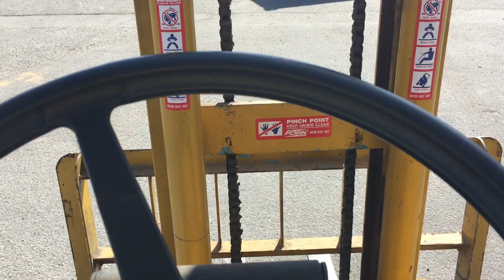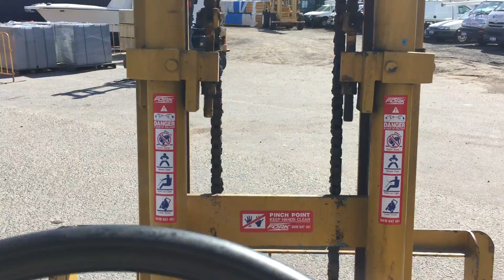GA1396 - Circa 1997 Yale 1.5 Tonne Container Mast LPG Forklift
Circa 1997 Yale 1.5 Tonne Container Mast LPG Forklift

Year: Circa 1997
Make: Yale
Capacity (Tonnage): 1.5
Cabin Type: Open Cabin
Mast Type: Container
Clearview: Yes
Mast Height (Open): 3,700mm
Transmission: Manual
Fuel Type: LPG
Tyre Type: Pneumatic
Front Tyre Size: 6.50-10
Rear Tyre Size: 5.00-8
Tyre Condition: Fair

Hours: Unknown
Serial No: G835045

Gregsons Note: Gas Bottle/s shown in photographs do not form part of this sale, they will be removed prior to collection

Key #: 15
GA #: 1396
A1 #: 2143